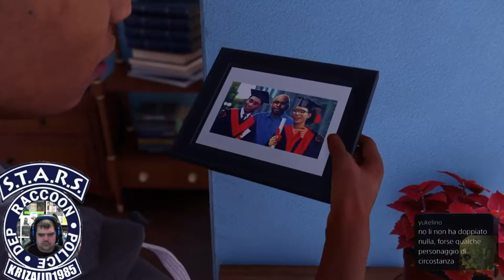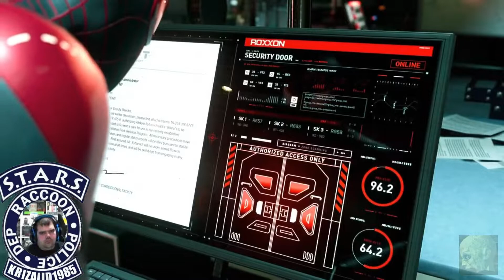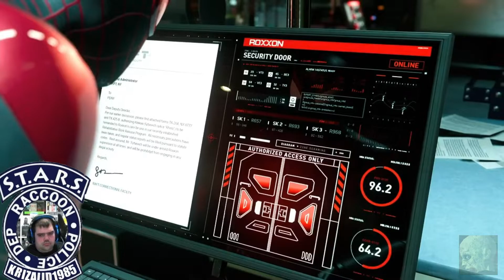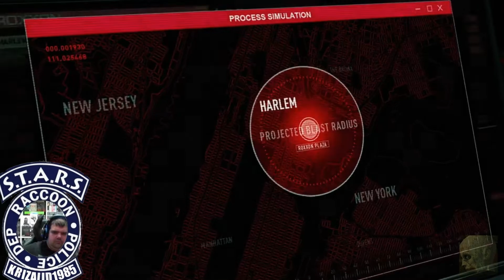Marvel's Spider-Man Miles Morales (Ps5) Gameplay Parte 9 ITA:La Trappola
In questa parte di Spider Man Miles Morales,i nostri protagonisti vengono fatti prigionieri senza un apparente motivo,per poi scoprire amaramente chi si nasconde dietro il rapimento